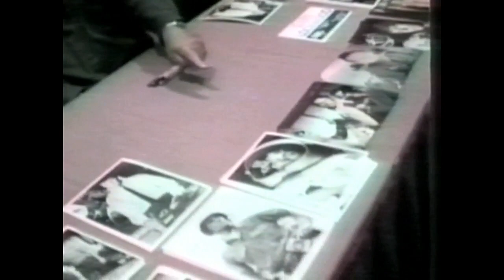A Five Minute ZENFLICK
1998, is a very short amount of time.. Like a explosion. Comic Book to Sci Fi, to Horror and Star Trek Conventions, and even with a live music recording session... This short film was brought to share with other video / TV producers.
 A Five Minute ZENFLICK                   Vintage 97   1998

Producer ….Barry Nijel
Co Producer ………Richard Braunskill

This is 25 years ago. And a lot of being here and there, in a short amount of time.